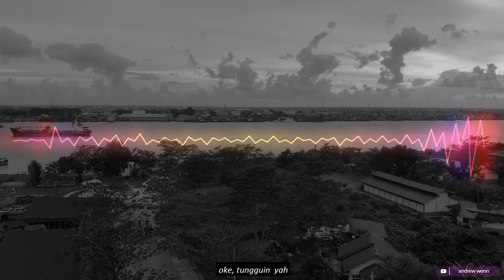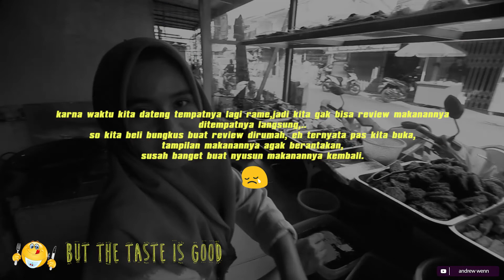workout + hangout di taman digulist pontianak